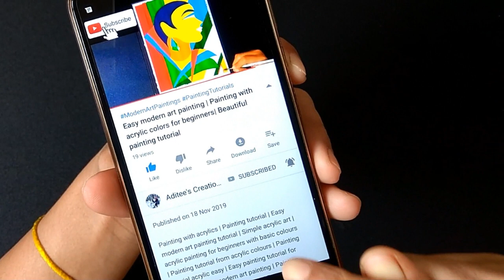DIY Bird Craft ideas | DIY Wall Decor | Beautiful home wall hanging tutorial |home decorating ideas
Wall hanging craft idea | craft ideas
 | room decorating ideas
 | wall hanging
 | home decorating ideas
 | diy crafts
 | diy room decor | room decoration

In this video I am showing Easy Craft Ideas for making beautiful DIY wall hanging. This is easy wall Decor tutorial wherein I'll be making beautiful birds from paper and wool yarn.

Easy & Beautiful Wax Crayon Art, Scenery for beginners | Crayon painting using a trick- Step By Step:

Drawing Maa Durga | Navratri Special | Step by Step tutorial | Easy drawing of Maa Ambe for Kids:

How to make easy DIY Candle Stand | Tealight candle holder DIY | Diwali Decoration Idea| |Diya stand